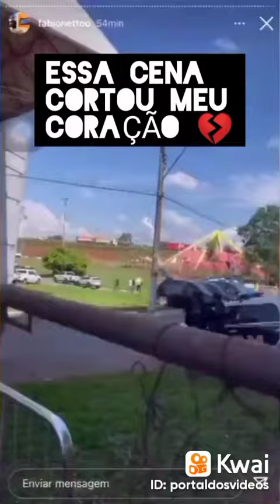Marília Mendonça homenagem a cantora em Goiânia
este vídeo foi no dia 6 de novembro de 2021 que colegas e fãs estavam no ginásio Goiânia Arena para despedida da cantora Marília Mendonça que morreu no acidente de avião em Minas Gerais ontem na sexta-feira 05/11 de 2021 outras quatro pessoas morreram no acidente
o enterro da cantora Marília Mendonça ela e o tio dela